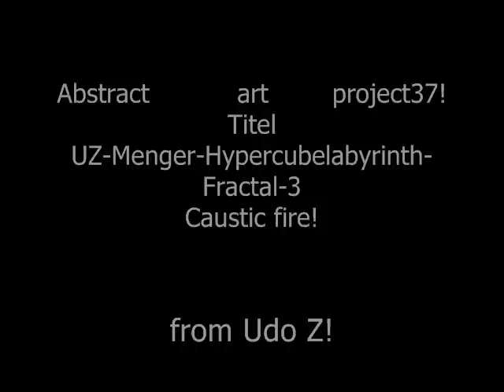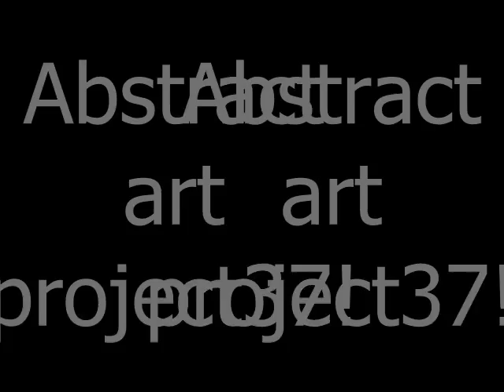Hypercubelabyrinth-Caustic-fire-3d-Fractal-3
Abstract Project-37-UZ-Hypercubelabyrinth-Fractal-3-Caustic-fire!